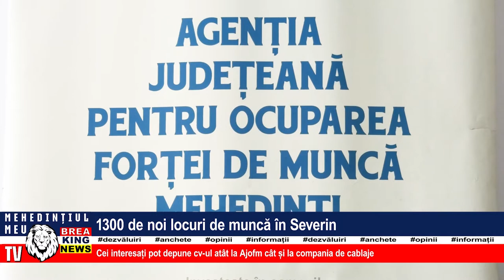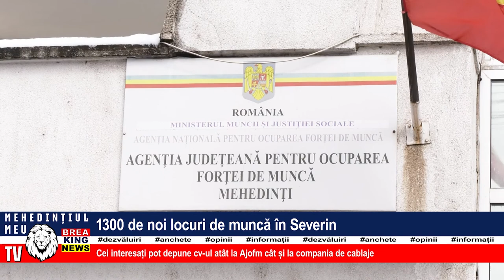1300 DE NOI LOCURI DE MUNCĂ ÎN SEVERIN